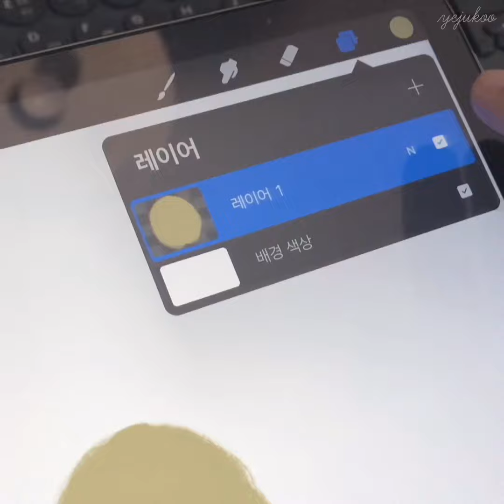APPLES 🍎 iPad Drawing like Watercolor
아이패드 프로크리에이트로 수채화 느낌이 나는 그림을 그렸습니다:-)